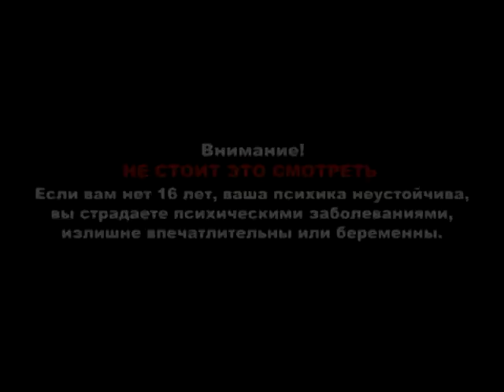Ужасное ДТП на Парковой Аллее. 18+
В ДТП на Парковой дороге погибла девушка.
22 сентября, в Киеве на Парковой аллее разбился Seat. Машина слетела с дороги, перевернулась на бок и крышей влетела в дерево. Водитель, девушка, погибла мгновенно, а пассажирку вынимали спасатели. Все произошло около восьми утра. Девушки, обоим чуть за двадцать, якобы возвращались из гостей. Почему водитель потеряла контроль над машиной, на данном этапе сказать тяжело.